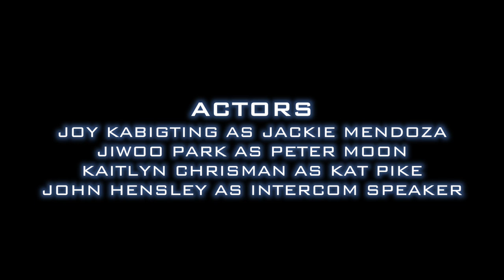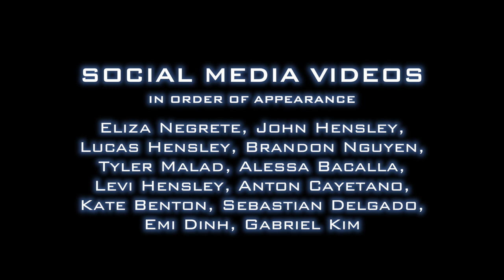Dangerous app threatens teenage girl | CAPSULE (2021)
Two missing teenagers. One mysterious mobile game.

ABOUT MY SOPHOMORE NOVEL
My sophomore novel "Capsule" follows the story of the sixteen-year-old gamer, Jackie Mendoza. When a menacing app by the name of Capsule downloads itself onto Jackie's phone, she enters a game interlaced with reality. A game threatening to erase two strangers from her high school forever.

→  CAST & CREW →

John Hensley - as Intercom Speaker

Lucas Hensley - Boom Operator

→ EXTRAS →

John Hensley